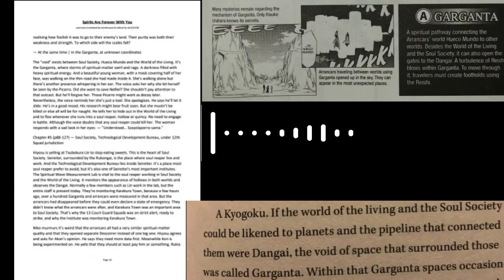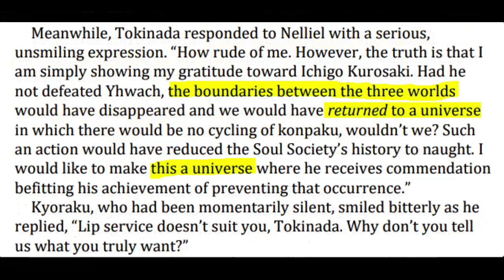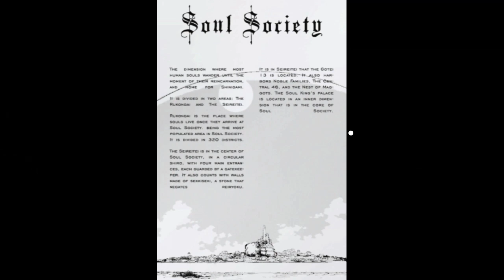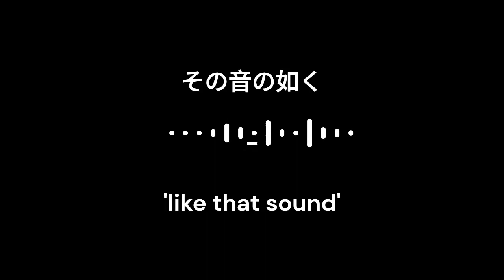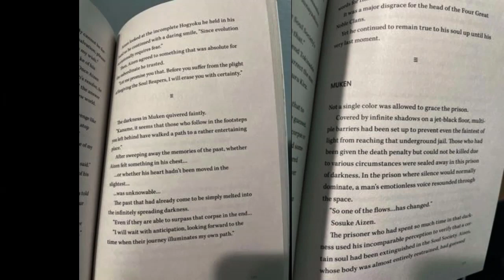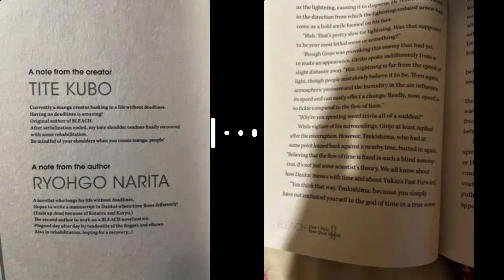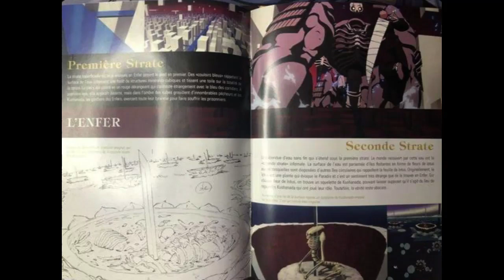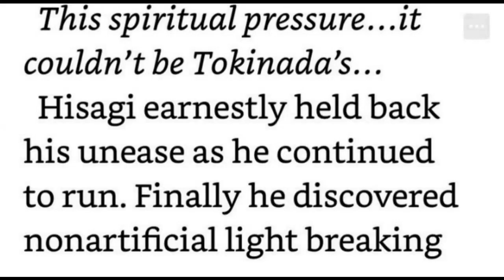Explaining the Bleach cosmology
Explaining how large and the purposes of the realms in Bleach, you can use this to help scale the high tiers of the verse if you wish.

I also wish everyone a merry Christmas.